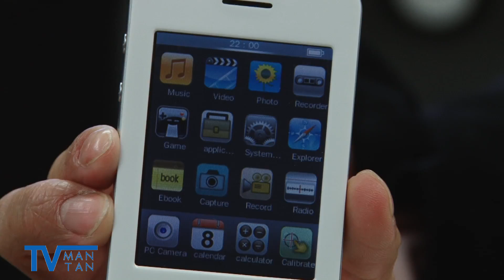Best Gear 編集部がやって来た その3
毎週月曜22時から生放送しているエンタメニュース番組「MANTANTVLive」 第13回のダイジェスト版です。 Best Gear （ベストギア）編集部がスタジオに来訪。中国家電紹介から最新デジカメ日本初公開！　その３です。